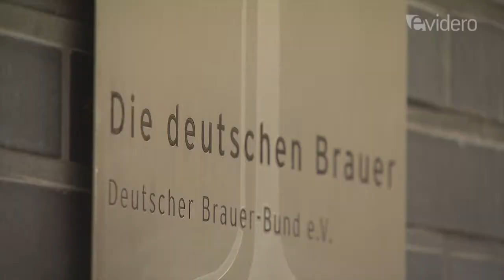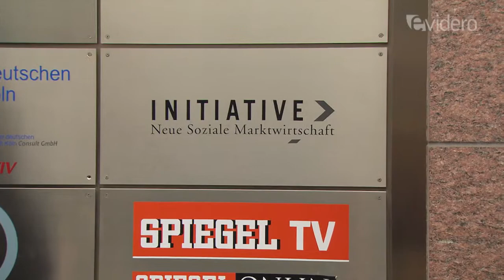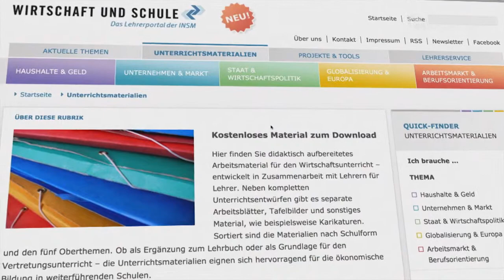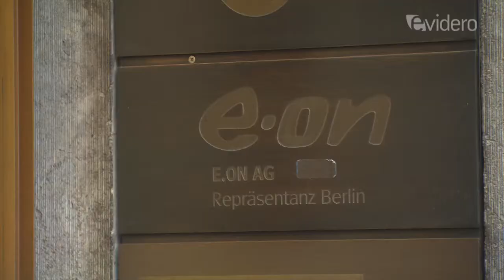Lobbyismus -- Strippenzieher von Berlin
Jeder Bundestagsabgeordnete hat statistisch gesehen acht Mitarbeiter, die er nicht bezahlt: Lobbyisten, die die Politik im Auftrag von Unternehmen und Verbänden mitgestalten wollen. Eine Rundfahrt durch Berlin zeigt, wie sehr sie schon im Regierungsviertel präsent sind.